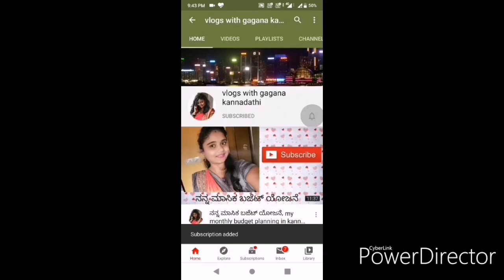ನನ್ನ 6 ತಿಂಗಳ ಯೂಟ್ಯೂಬ್ ಜರ್ನಿಯ ಬಗ್ಗೆ ಮಾತುಕತೆ|6 months of my youtube experience|Tips for beginners#